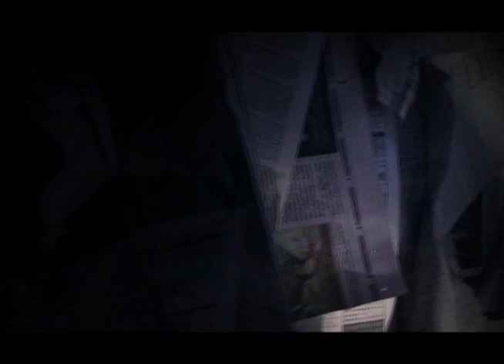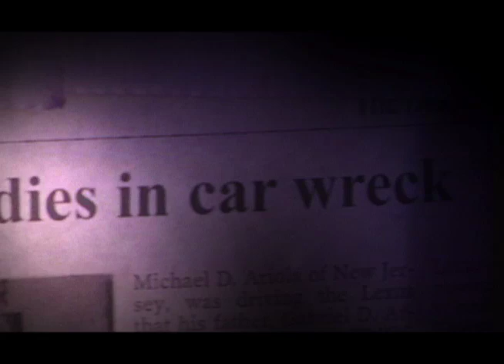MeAndMe - "Sunny Side-up" (official video)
A new music video from MeAndMe, "Sunny side-up"!
Starring: Jen Nardo and Chris Bautista
Directed, Edited, Filmed by: Cameron Thrower
Assistant Director, Production Coordinator: Jeremy Rodriguez